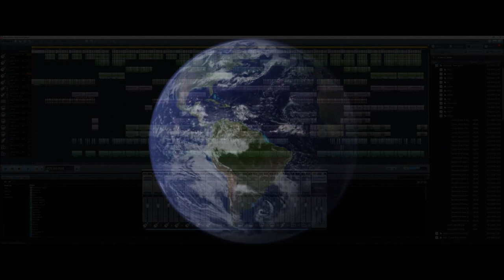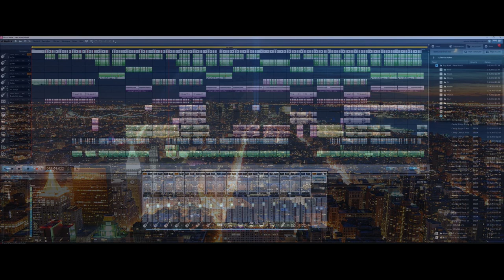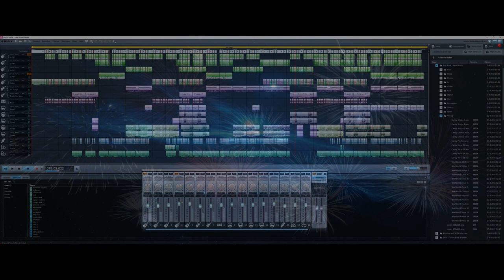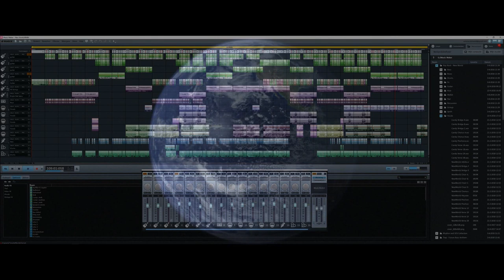New World (Let's try some Worldpeace) Free poprock music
Back to the poprock it is.

This is my modest contribution to something BIG.
It's called Global Synth Project and it's an initiative of 10 different synthesizer players all over the world. Check it out.
A combination of music and great ideas.

For this song, i used the New World vocals, piano and a guitarloop from Magix Acid pro.
Composed in Magix music maker 'cause i don't understand Acid pro. That was really a mistake to purchase.😬
Uplifting music. Free to use for all.

Enjoy.😃And make sure you check out the Global Synth Project.